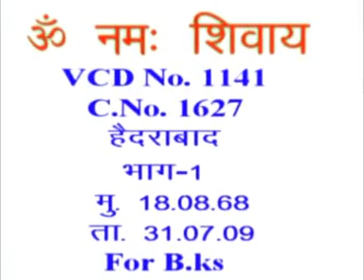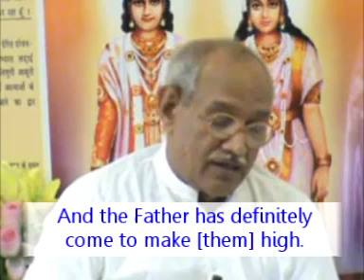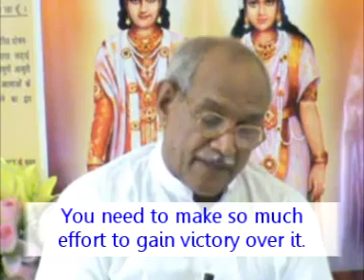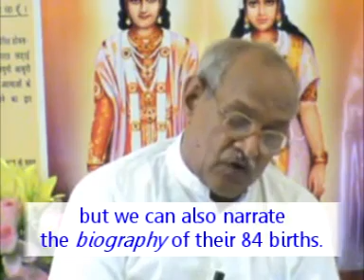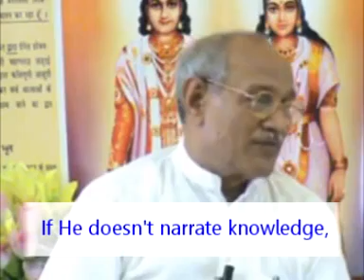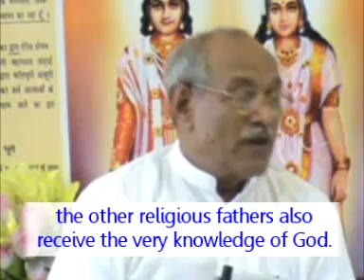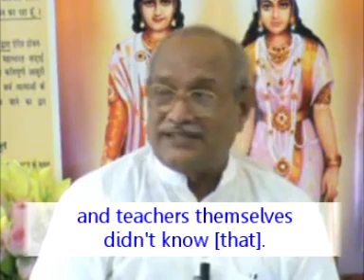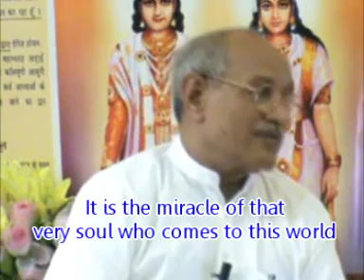English Translation VCD 1141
Om Shanti. The vani of the 18th August 1968 was being narrated. The topic we were discussing in the beginning of the third page was: these are the concepts of knowledge that are to be understood. As such, they have written such things even in the scriptures by reading which they have become traitors to Shivbaba. They have become complete atheists. They have defamed [Him] a lot. You children should never believe in hearsay either. You shouldn’t listen to the ideas of blind faith and superstition. Ask the Father: he says such things, he says so and so; is it true? Then, the Father will tell you [what is correct]. He will explain to you. Otherwise, there are many who don’t take time in making false stories. They speak lies and just upset others’ heart. ‘So and so person has said this for you.’ They will say like that and spoil the intellect. People have become useless by listening to the false stories [written by] Vyas in the scriptures as well. Baba knows that this happens a lot in the world. They upset [others’] heart by narrating wrong things to them. This is why you should never become enraged from within by listening to false stories. Ask them: has so and so person said this to you about me? It should be cleared. Otherwise, people develop enmity even on hearsay. Now, you have found the Father, so you should ask the Father, shouldn’t you? Many [children] don’t have faith even in Brahma Baba. They forget Shivbaba too. They even forget such highest of the high personalities. You shouldn’t reach such bad condition. You have already reached a bad condition. What will such [children] become after going there? To bring harm by listening to each other, that is certainly the task of a traitor. This is the business of a traitor. The serviceable children will always be engaged only in service. The news of the serviceable children does reach Baba, doesn’t it? The cheaters perform such bad tasks that they even upset others’ heart by narrating false stories to them. The Father has definitely come to elevate everyone. So, He keeps uplifting the children with love. The children should seek the opinion of God. If you ask Baba, you will definitely get a proper reply. If you don’t have faith itself, if you don’t ask [the Father] at all, how will you receive a reply? …

Copyright :    AIVV